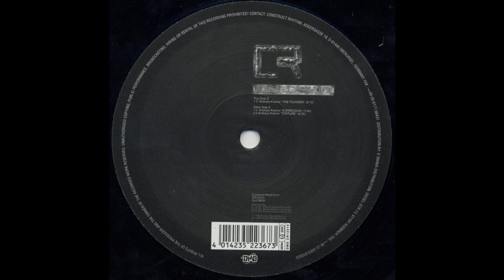Andreas Kramer - Expression (Techno 1998)